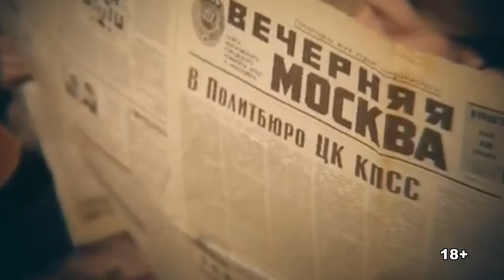Потомки Леонида Брежнева - где они и как живут сейчас? ШОКИРУЮЩАЯ судьба детей Л. И. Брежнева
Леонид Ильич Брежнев, в отличие от других руководителей СССР, не был богат на потомство. Детей у него было всего двое: Галина и Юрий. Галина – эпатажная дама, выходившая замуж несколько раз, Юрий – полная противоположность сестры, тихий и скромный человек. Но обо всем по порядку – в статье пойдет речь обо всех потомках первого секретаря ЦК КПСС в 60-70-е годы.

Старший ребенок в семье Брежнева, Галина, стала любимицей отца. Повзрослев, взбАлмошная дочка не стала учиться, хотя могла бы построить хорошую карьеру благодаря влиянию отца. Но она влюбилась в артиста цирка, который был старше Гали на много лет. Вышла за него замуж, приняв двоих детей Евгения МилАева от первого брака, которые позже, после развала СССР эмигрируют в Америку. И сама, в 1953 году родила дочь – Викторию Милаеву...

Смотрите в видео о потомках Леонида Брежнева - где они и как живут сейчас? ШОКИРУЮЩАЯ судьба детей Л. И. Брежнева.